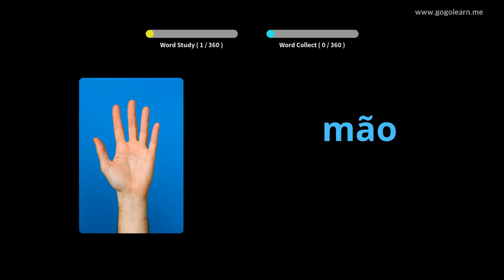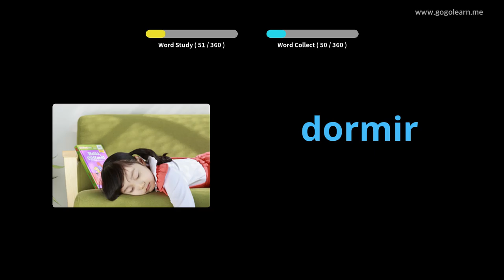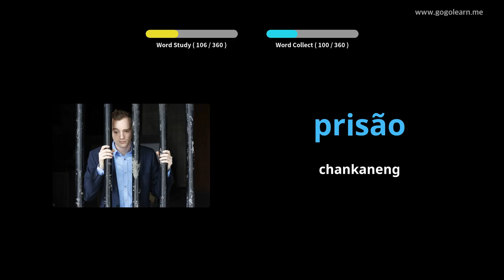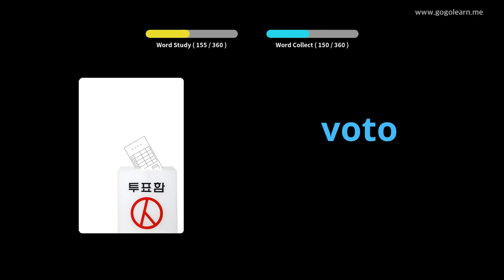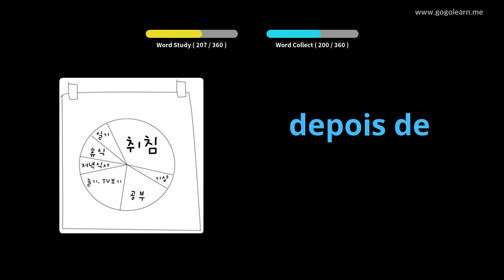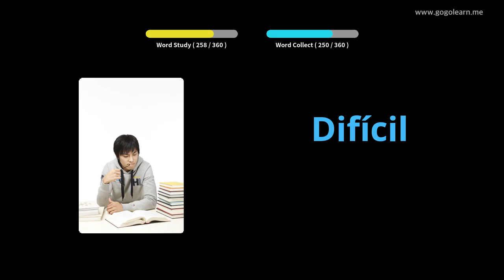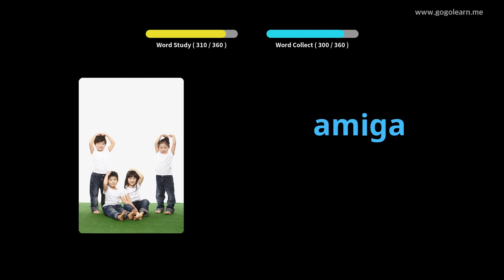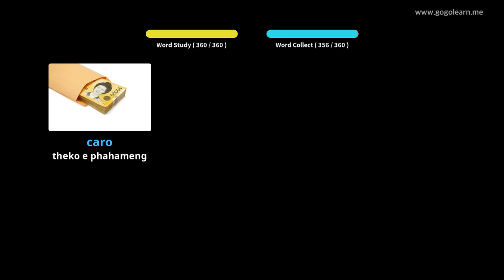Portuguese Vocabulary Basic watoto | Golearn